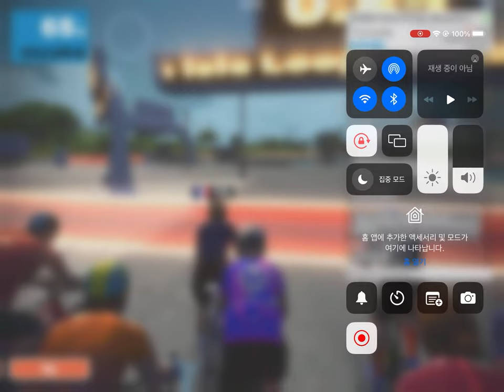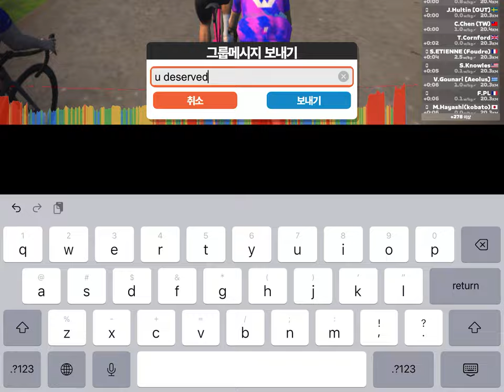[230720] Zwift - Race: STAGE 3: Beach Party—Mech Isle Loop (B) on Mech Isle Loop in Makuri Islands